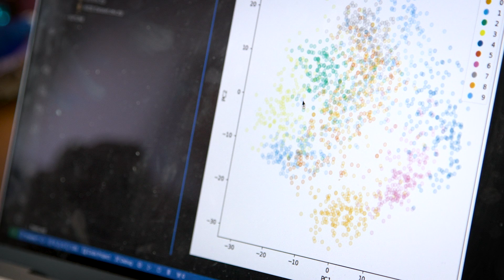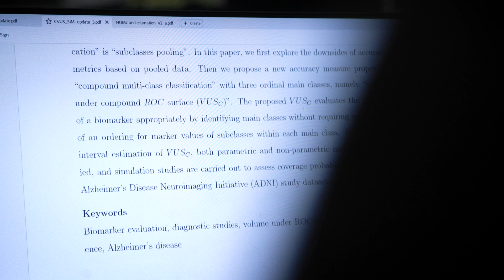University at Buffalo Department of Biostatistics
Recognized as one of the top biostatistics programs in the country by U.S. News & World Report, our department is dedicated to providing outstanding academic and practical training opportunities in the context of cutting-edge biological and health science research.